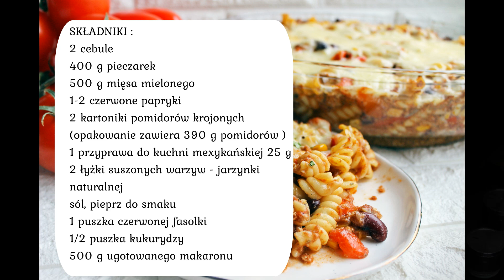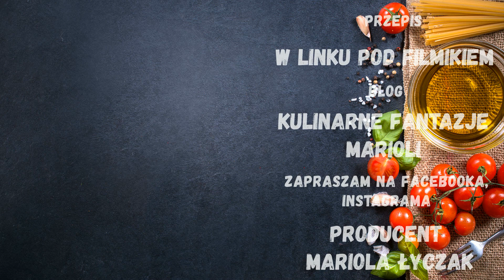ZAPIEKANKA MEXYKAŃSKA Z MAKARONEM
Dzisiaj na obiad polecam zapiekankę mexykańską z makaronem i mięsem mielonym. Jest bardzo smaczna i wychodzi jej aż dwa naczynia zaroodporne. Polecam przepis.

SKŁADNIKI :
2 cebule
400 g pieczarek
500 g mięsa mielonego
1-2 czerwone papryki
2 kartoniki pomidorów krojonych (opakowanie zawiera 390 g pomidorów )
1 przyprawa do kuchni mexykańskiej 25 g
2 łyżki suszonych warzyw - jarzynki naturalnej
sól, pieprz do smaku
1 puszka czerwonej fasolki
1/2 puszka kukurydzy
500 g ugotowanego makaronu
250 g żółtego sera